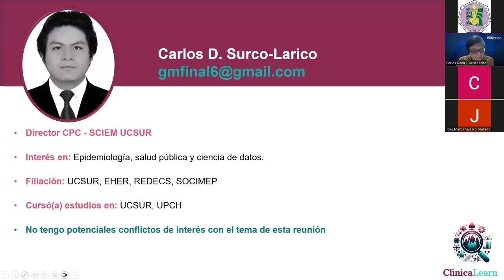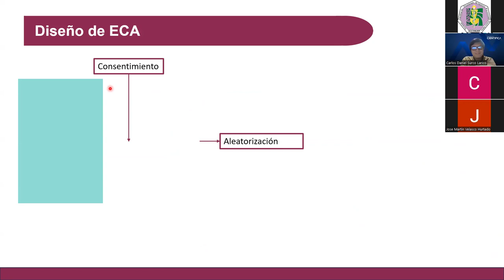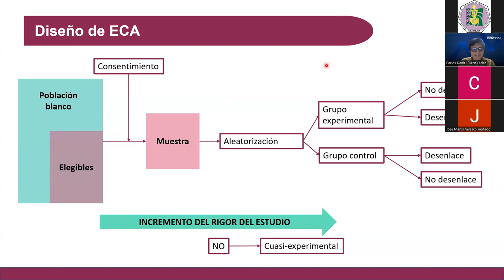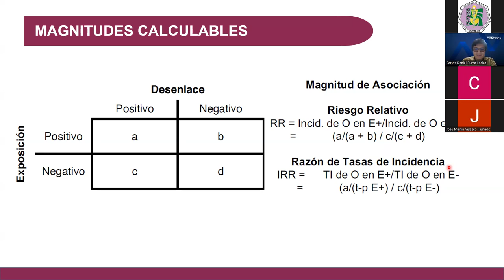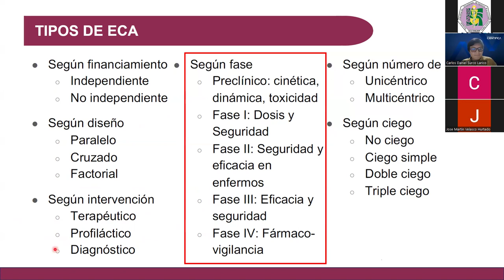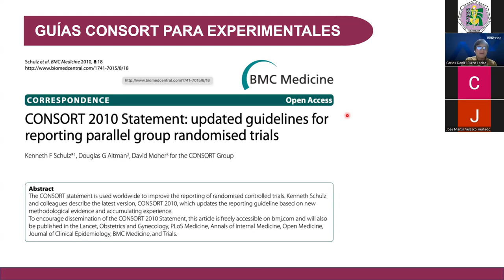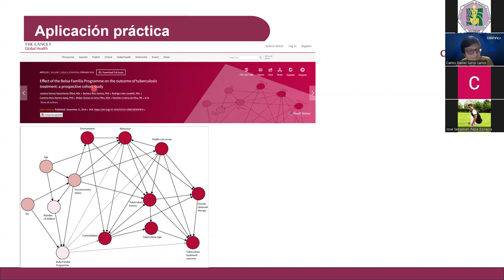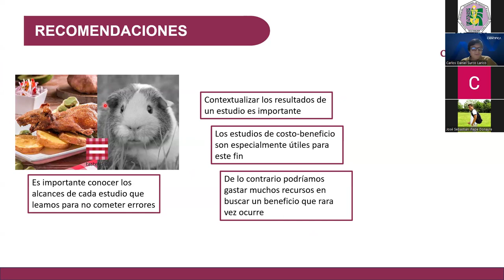SESIÓN 3: Metodologías GRADE y Delphi: Taxonomía de los estudios clinicos y MBE